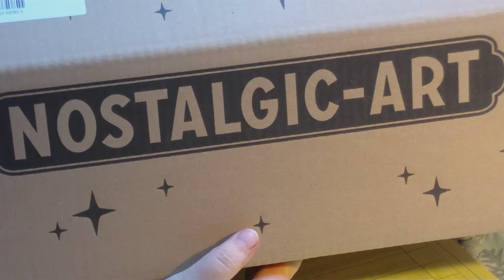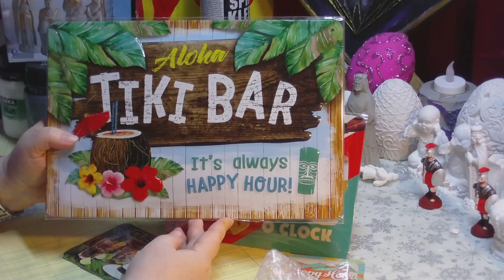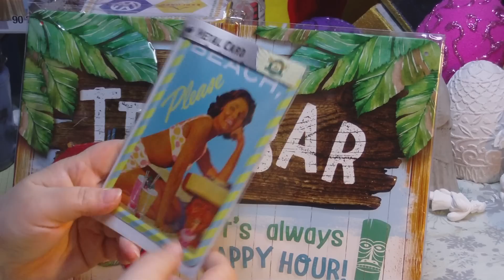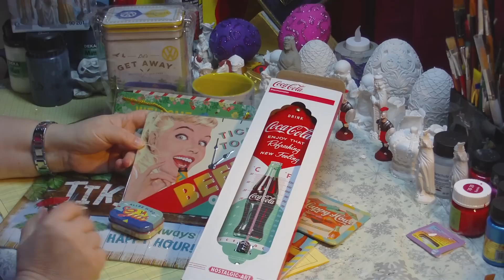Sommer, Sonne, Sonnenschein - holt euch den Sommer ins Haus mit Nostalgic Art!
Mit diesen Teilen möchten wir euch etwas auf den Sommer einstimmen. Die richtige Deko hilft da schon ungemein - auch wenn das Wetter noch nicht so richtig mit spielt.
Auf der Seite könnt ihr erfahren, wo ihr die Sachen kaufen könnt.